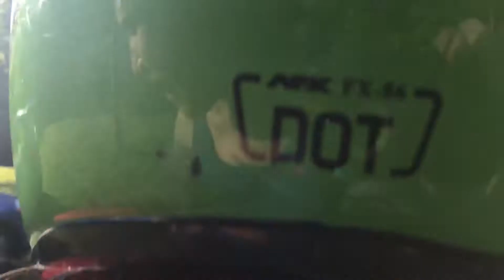Riding with Jaysteen.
Four wheeler